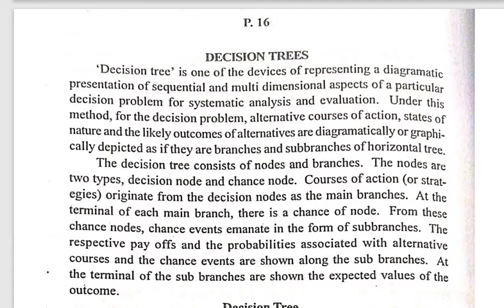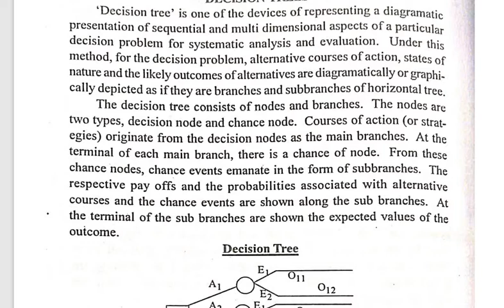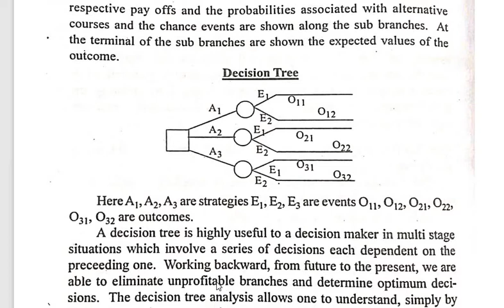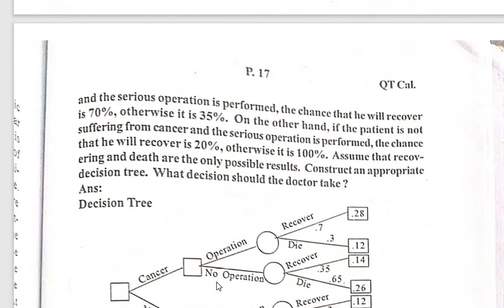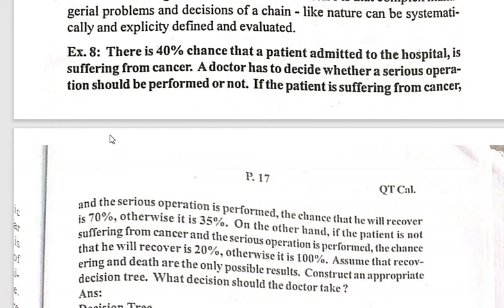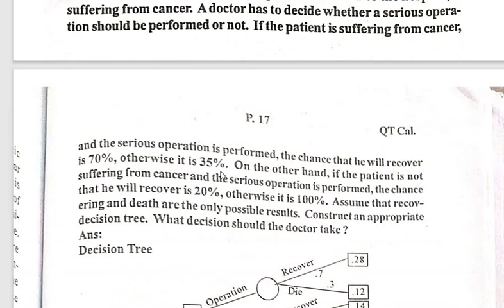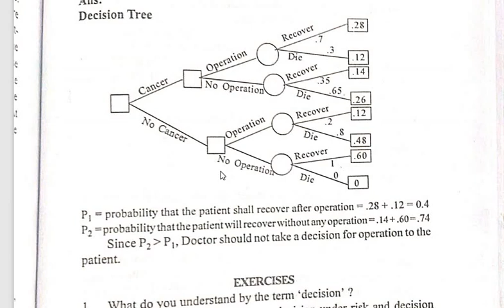Module 5 Class 10